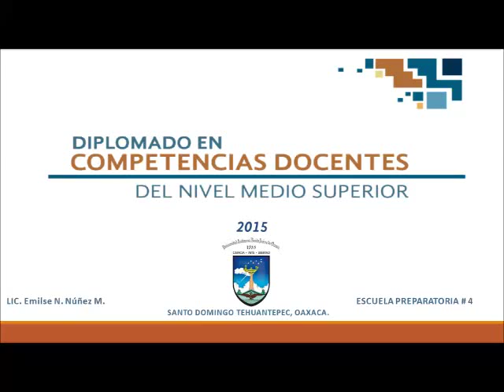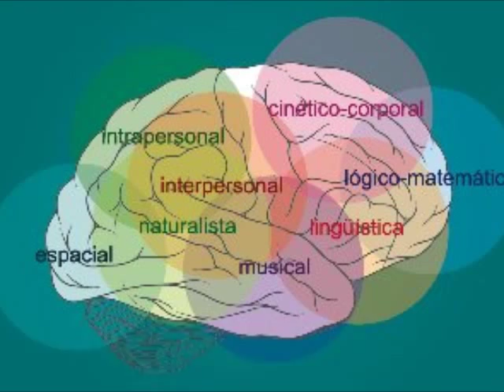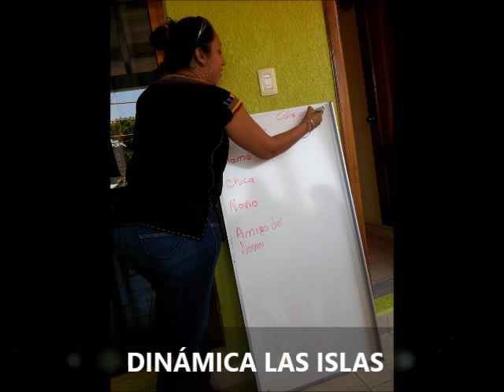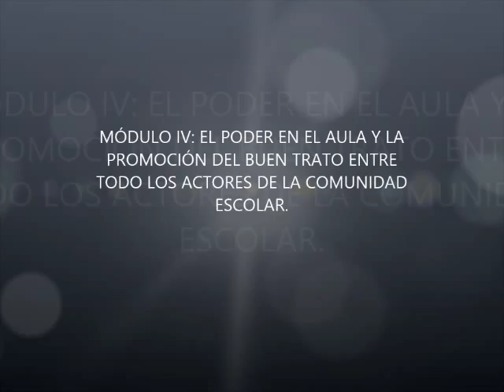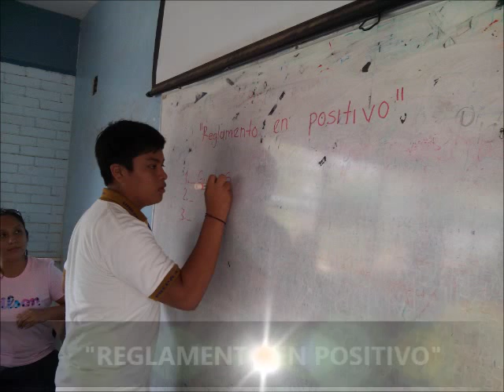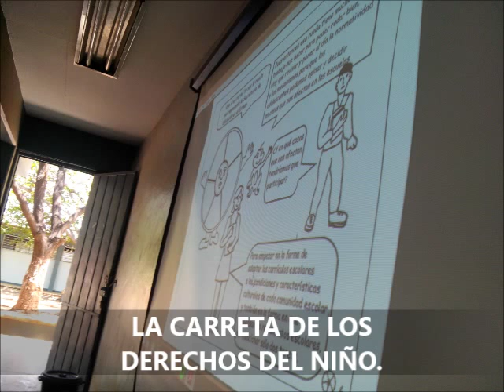MI CORTOMETRAJE EMILSE